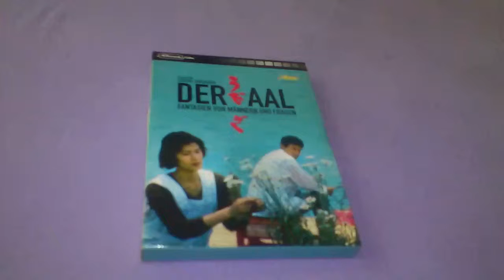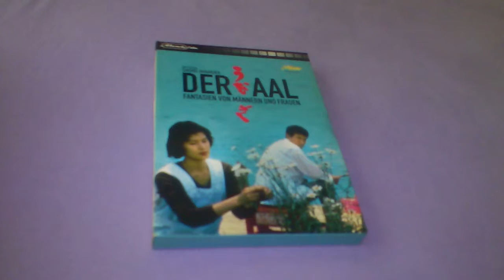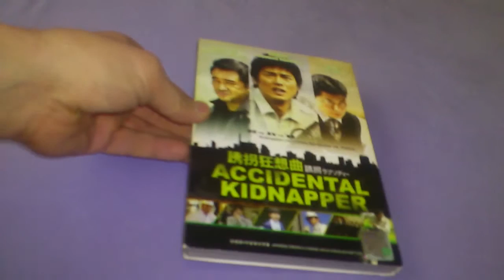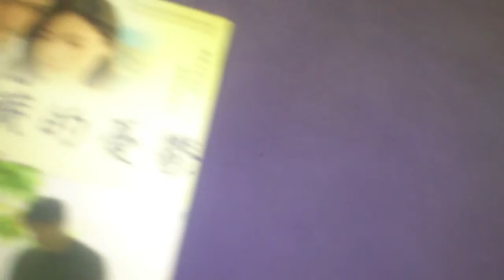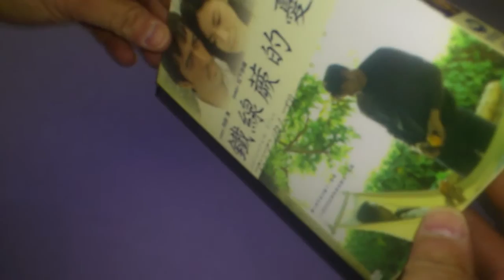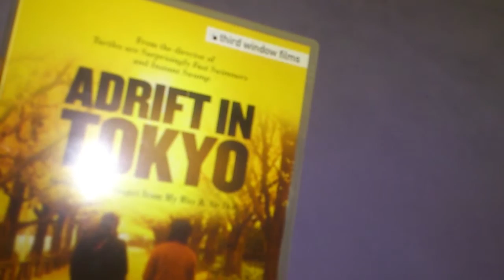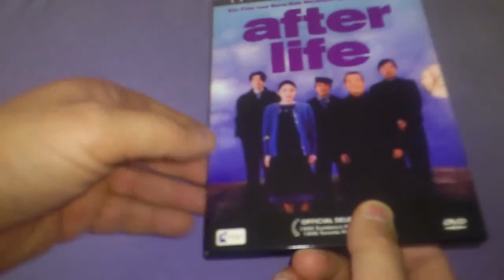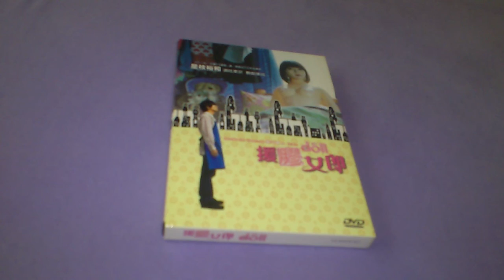Meine japanische Filmsammlung - Teil 1 (A - Ai)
Und wieder Weltkulturerbe bei mir... Meine japanischen Filme. Meilensteine und Mist in vollendeter Harmonie. Vielleicht der ein oder andere Titel, der Appetit macht. Oder neugierig. Wer weiß?

Und ja, ich habe gemerkt, dass der eine Film "Accidental Kidnapper" heißt, nicht "Kidnapped"...